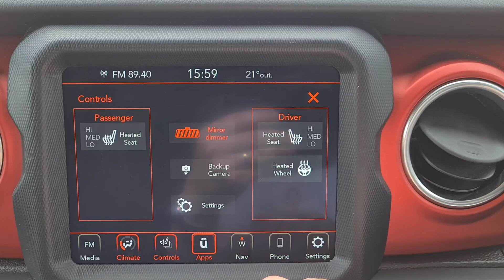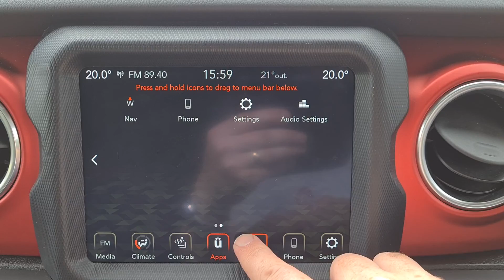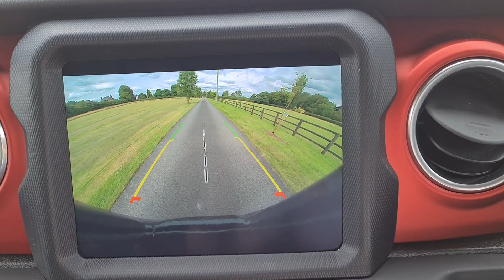Jeep Wrangler Rubicon